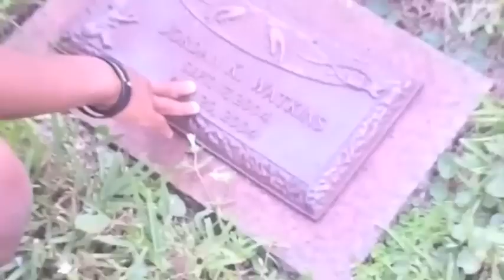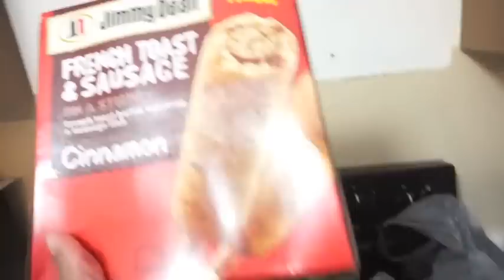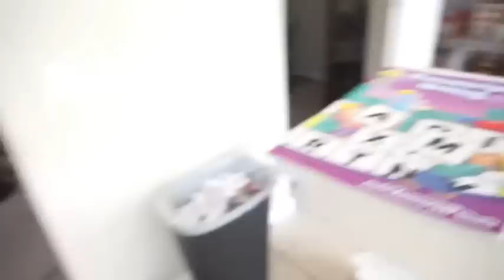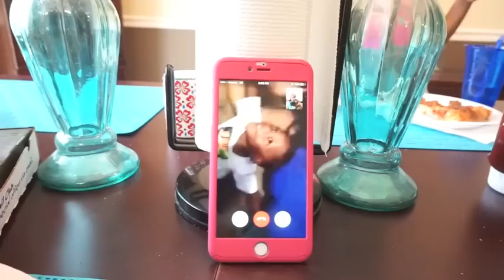Blame Youtube | Black family vlogs